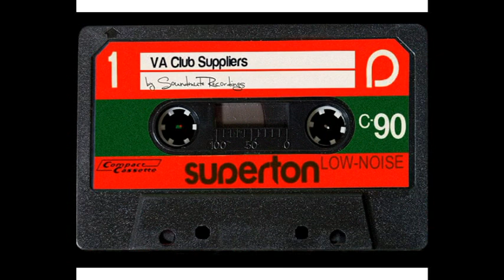Le S4B0T3UR - Feldtheorie (Soundmute Recordings)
FOR ALL INFORMATION AND LINKS PLEASE CLICK "SHOW MORE"

Original order of Track List:
01. Excizen - Reverser
02. Alic - Supabugfix
03. Cybered - Digitalid
04. Le S4B0T3UR - Feldtheorie
05. Rezolut - Kiselina
06. Quite-K - Vasya Exhale
07. Opsy - Stromatolite
08. The Rockitmen - Electro Hobbits (Quite-K Remix)
09. Triangle Eyes - Mental Punch
10. Christopher Grüning & H'Kim - Born